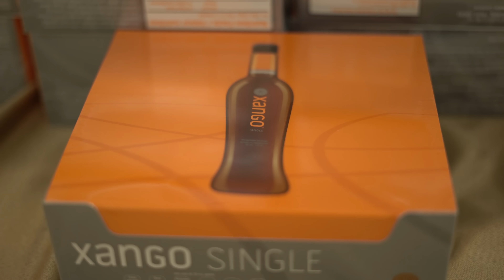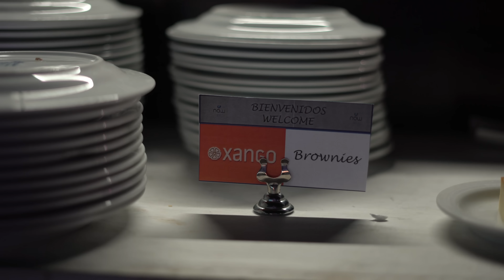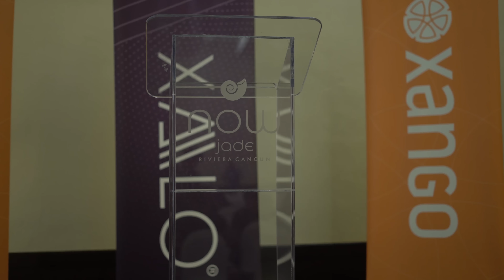XANGO Paradise Recap: Day 1 & 2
You already want to build a successful business with XANGO, and the Paradise trip is one more treat to enjoy along the way. Welcome to XANGO Paradise!